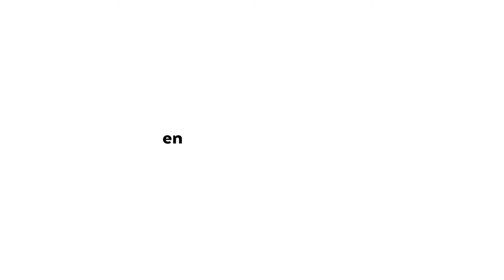360º (VR) video laten maken?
Wat is het recept voor een 360º video? Je ziet het in deze video.
Meer informatie of ook jouw verhaal vertellen in 360 graden?